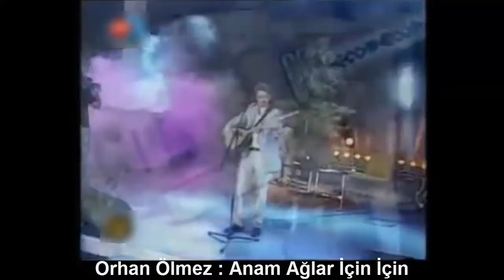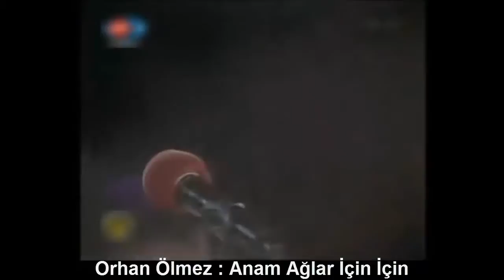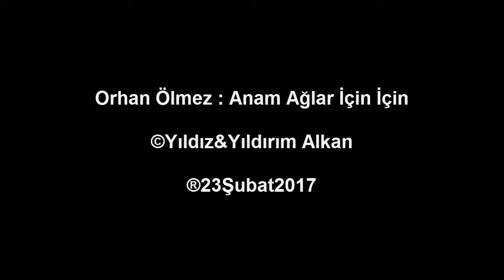ORHAN ÖLMEZ : ANAM AĞLAR İÇİN İÇİN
Anam ağlar için için
Ben bilirim kimin için
Yansın anam ile babam
Benim o gençliğim için
Penceresi kara perde
Yeni düştüm ben bu derde
Gençliğime doyamadan
Nasıl yatmam kara yerde
Pencereden kar geliyor
Dünya bana dar geliyor
Açtım baktım yorganımı
Yiğidim de can veriyor
Kara Selim Çavuş
Adana